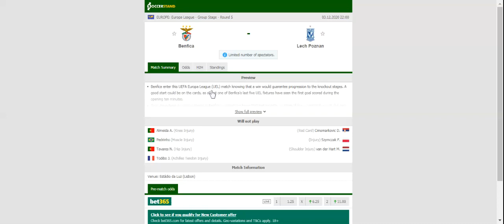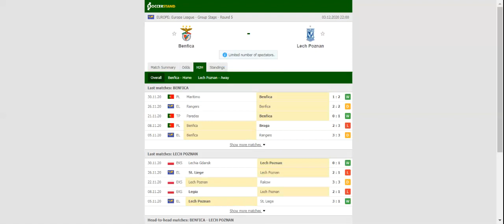BENFICA VS LECH POZNAN PREDICTION & BETTING TIPS - 03/12/2020